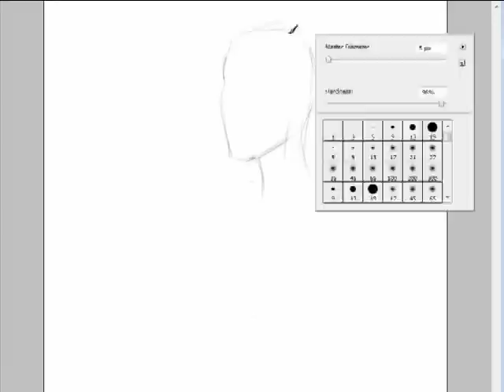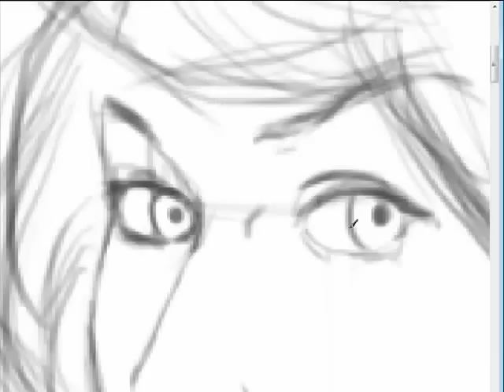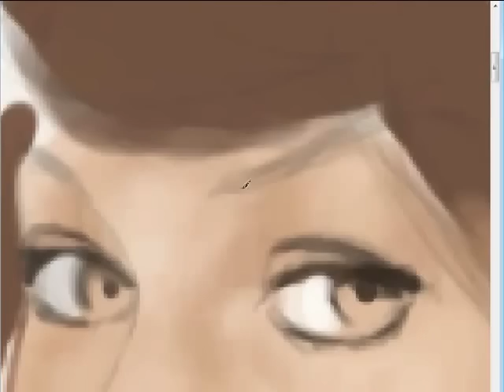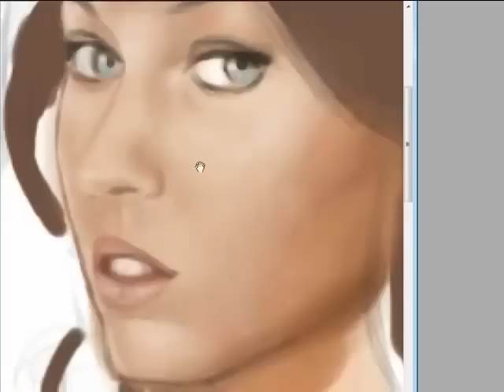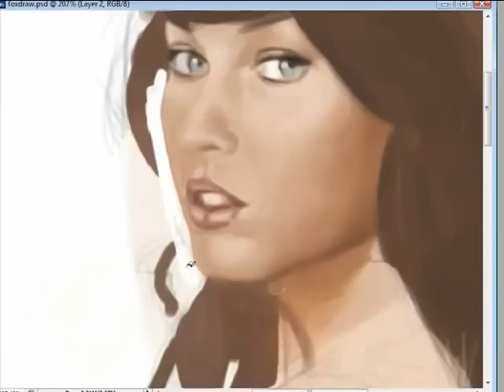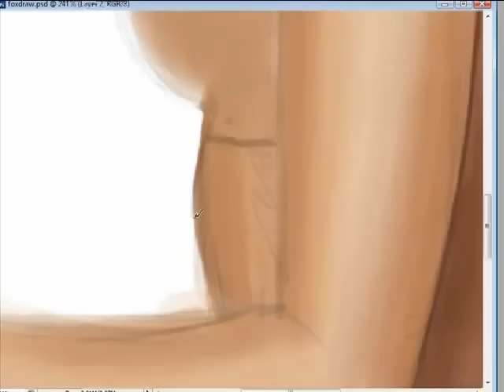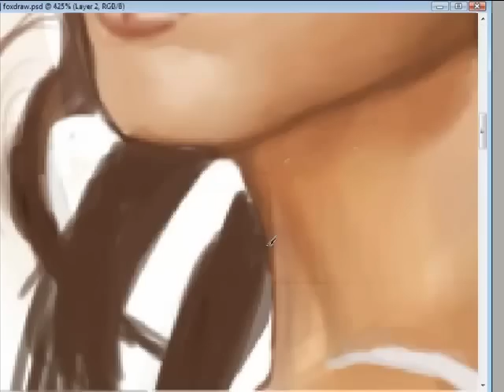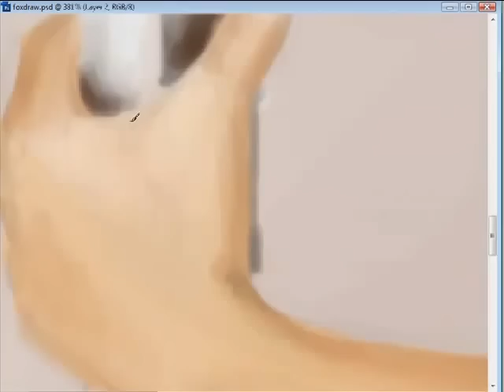Megan Fox By Rafael T. Diaz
Illustration of the very sexy Megan fox. I used Photoshop CS3. toke me two hours or something like that.